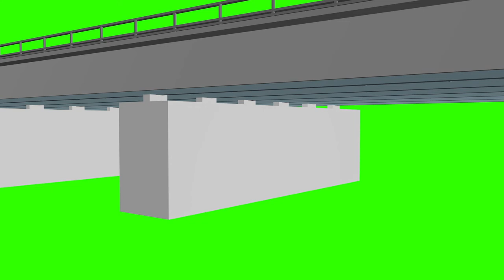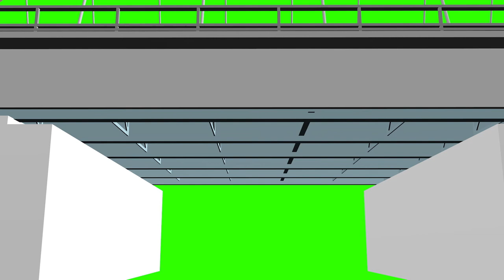Bridge Roadway Green Screene free stocks footage 4K and HD video clip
highlight video Bridge Roadway Destruction On Green Screen

Bridge roadway

Hello friends, we are uploading 3D animated videos on our channel for you, we have created this channel for the colleagues working on special vfx, we have animation model on our channel like car bike aerial Marine Ship Buildings Kitchen Room Chair Sofa Bed DJ Speaker System Tree Plants Road BridgeSatellite Mobile Telecom All Kinds Car Jeep Bus Truck All this kind of stuff we have uploaded on our channel for you guys So friends, we have put 300 plus videos on our channel, we just need your love and blessings so that we can support the new artists coming through our channel, that's why we share all these videos with you. are available Social Media Course, How to use GREEN SCREEN, green screen setup, green screen guide, green screen guidelines, the ultimate small room green screen guide, green screen buying guide, green screen setup guide, green screen, chroma key, greenscreen, how to, lighting, vfx, chroma, how to setup chroma key, green screen video, green screen effects, how to use a green screen, youtube green screen, hindi, social media entrepreneurship, intellectual indies, sahil khanna, digital marketing, green, screen, effects, After, chroma